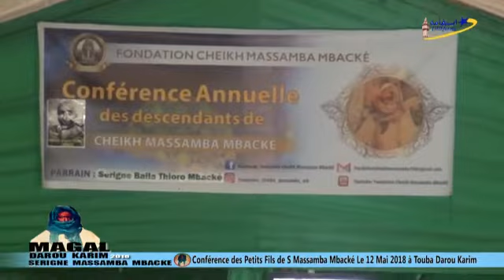Conférence des Petits Fils de S Massamba Mbacké P04 | Allocution porte parole des petits fils